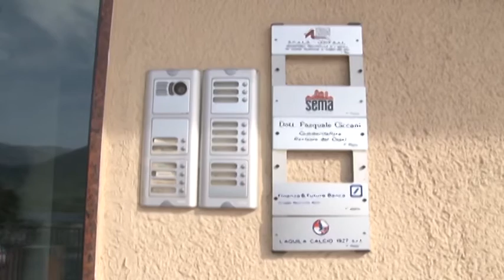L'Aquila calcio pronta alla ricapitalizzazione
La programmazione della prossima stagione dell'Aquila calcio passa dalla ricapitalizzazione che avverrà nella giornata di domani